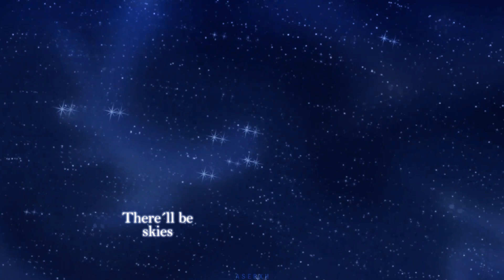We love you Rue ❤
This is a video for a special friend: Rue
I wanted to make this video for you, with some hope that you will be able to see it, and tell us that your are fine, thats all i need.
Me and your other friends are really worried about you, we dont forget you, and we arent mad at all!! just really worried.

So this have like 100 characters and Rue and I have some personas in common so.
Me: Danielle and Tod
Rue: Bambi, Scamp, Lady and Angel.

Here are some messages that your amazing friends wrote just for you:

Ayza:
 You probably wouldn't want to think of me, yeah it's me, Olaf, i know that u will probably thinking that nobody cares about  you and... First of all you need to know that Aserxh and me always takes care about you, well, you probably might have thought I didn't care about you because of some reasons, I'm also sorry for everything. Lutchen, rue, lexi, galaxy, Samantha, booka. Yeah, I still remember all this stuff ahaha.
By the way, I'm sorry I didn't write you much that week, that last week. I've had a lot to do and I haven't moved away from stress yet, and I'm so sorry if I won't tell u about it, but right now I'm fine because I have Aserxh, yeah she's really such a good friend and support and everything, but I miss you. And I know that u maybe won't believe me or something, but if u won't come back or don't see this video it will be lil bit sad, but if u still reading this u just need to know that: I loved you, I wanted everything the WHOLE damn world for you. But I guess I wasn't all you needed, as you said "your not mean person", and that okay, I'm not angry or something like that ❤.  All I ever wanted it's just be needed by someone, be needed by you and I was. Even it was not for such a long time,im glad to had you in my life!
I hope that you are alright and if u are - I'm so glad for this ❤

Grémmu:
 Dear, Rue! we all miss you so much, and hope that you feel happy now! i really miss your editing too, because you're so talented. i prefer you not to lost your motivation in the future. i wanna say sorry if i did something wrong to you. but i'm always here to help you, no matter what ❤ big hug, with love, Grem :3

Lobitosve:
 Hey, Rue! How are you?? I hope things are going out great for you. Altough we don't know what happened to you to take this decision, I just want you to know that we miss you a lot! You're an amazing friend and we love you. We hope you come back soon, dear ❤

Me:
 Honey we only met for a few months, but you became a really important and special person on my life, I always tried to help you, and be there for you.
 Im sorry if i ever made you feel bad, I will never want to hurt you. We all care about you, cause you are an INCREDIBLE friend, I cant believe you can be so damn perfect??? like, holy shit you are so funny, kind, sweet, altruistic and a million other adjetives that idk how to say on english ;-;
I just want to know that you are alright, with a simple "im fine" ill let you in peace the rest of your life, if thats what you want.
 I love you, thank you so much for being my friend, cause I dont deserve such an amazing person, and you dont deserve any of the bad things that have ever happened or will happen in to your life, take care and be safe.  I just want that you be happy, and if that means that you have to leave your animash life for having a better one, I accept it. But remember YOU ARE NOT ANNOYINGGGGGG and i will never forget you, NEVER EVER.
 With love, your gay friend, Blue. ^^

I choosed this song cause you like cavetown as much as me! ^^
And every single one of their words are dedicated to you.